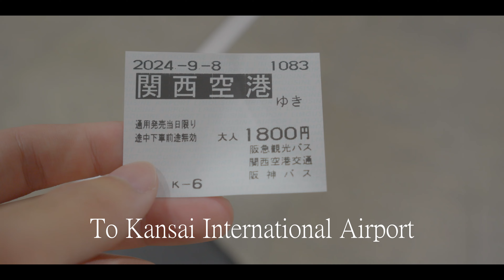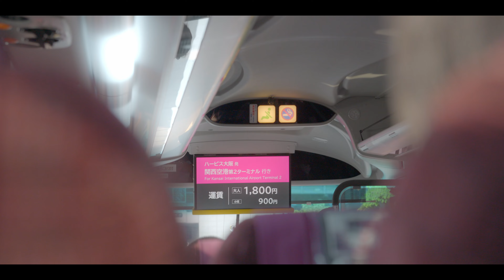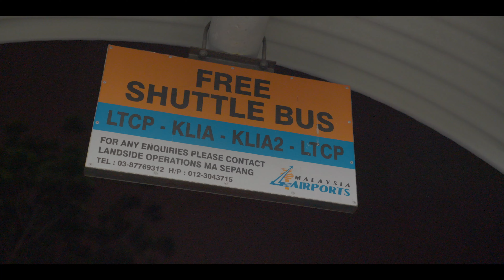[vlog] Beginning of NEW journey...